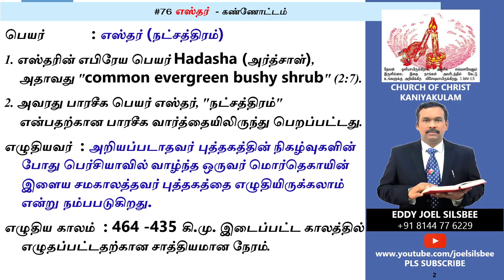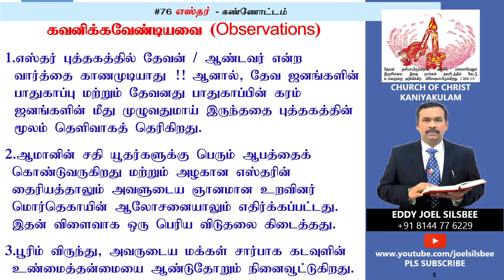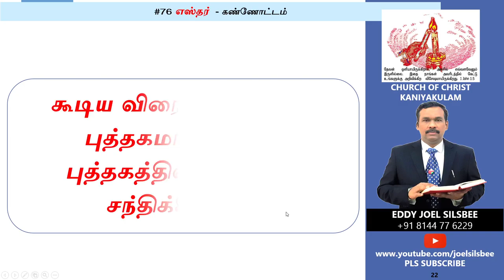#76- எஸ்தர் புத்தகத்தின் கண்ணோட்டம்